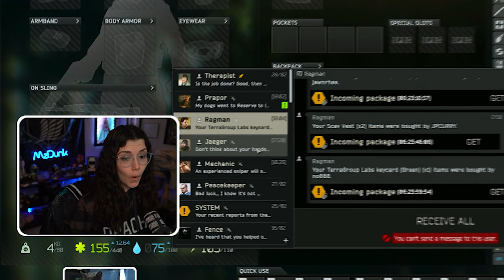How to get RICH rich in Escape From Tarkov